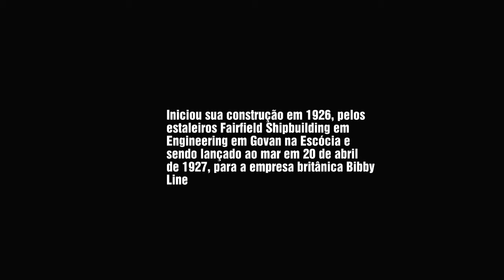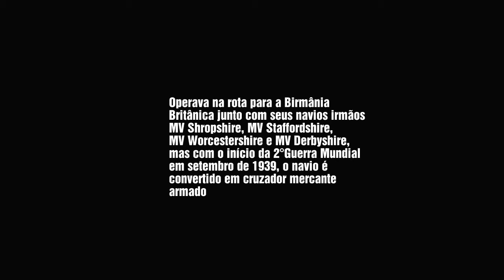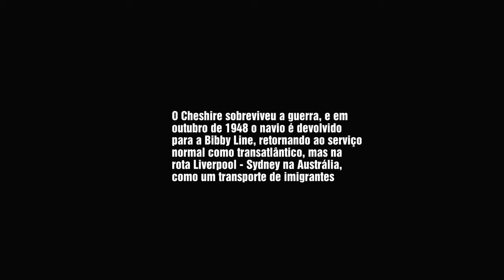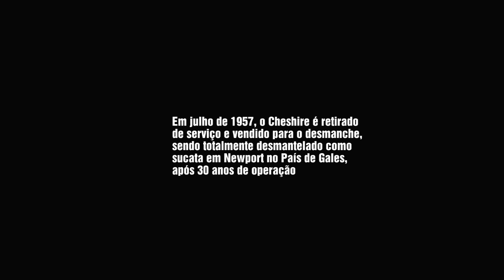MV CHESHIRE (1927 - 1957)